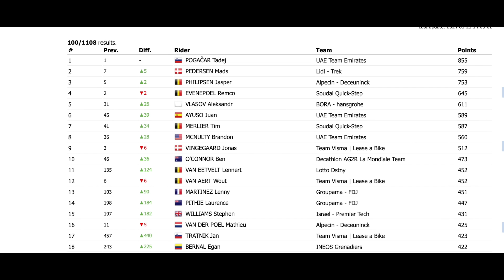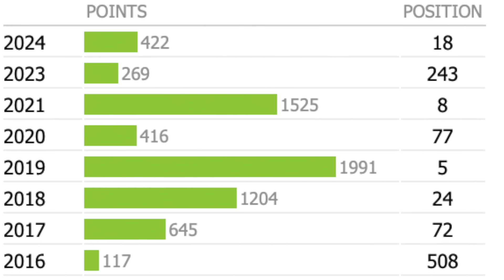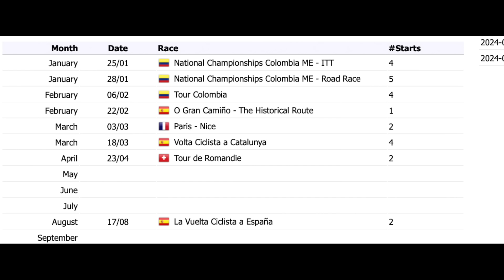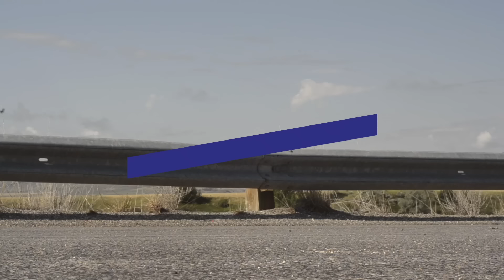BERNAL LOGRA el PRIMER PODIO WORLDTOUR desde 2021